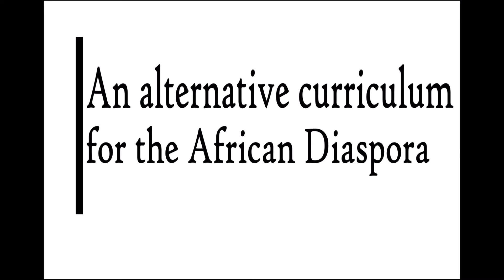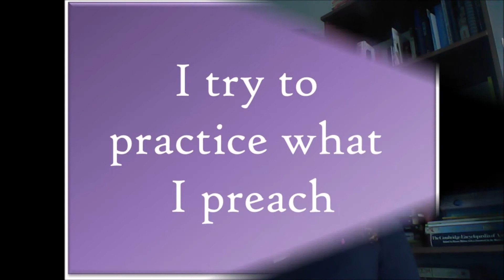Disclaimer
This session encourages you to take responsibility of your education & establishes Mz.Rootz position when you access this platform.

If you would like to donate and support the development of our Education initiatives pls see:
Thanks in advance for your love & support.  Together we can do this!!!